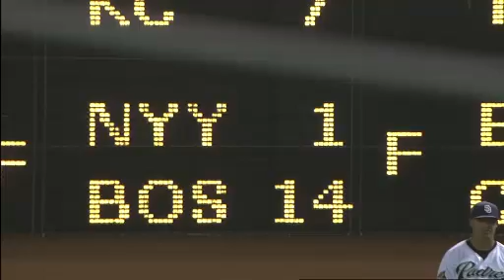SLN AT SDN - August 22, 2009